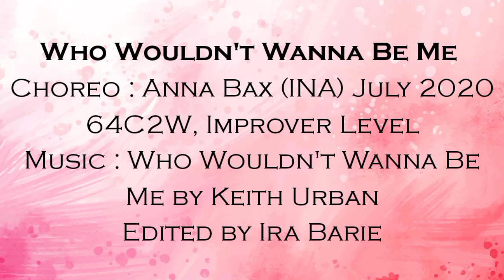Who Wouldn't Wanna Be Me Line Dance (Improver)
Who Wouldn't Wanna Be Me
Choreographed by Anna Bax (INA) July 2020
Count 64.  Wall 2.

Demo Danced by Joy n Fit Dance Studio